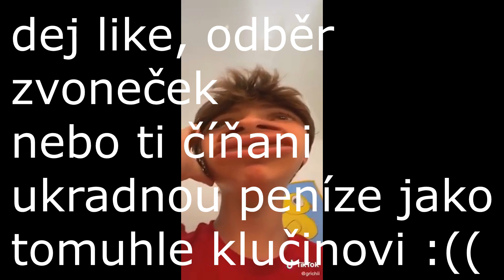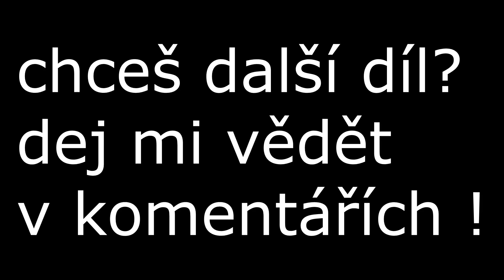Minecraft a VŠECHNY MÓDY NA SVĚTĚ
Už jste někdy zkoušeli si stáhnout všechny módy na celém světě do Minecraftu ? znovu jsem to vyzkoušel ...